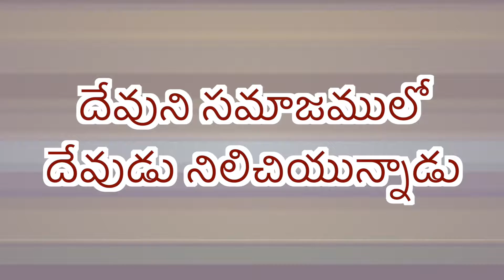CGA||இன்றைய மன்னா||ఈరోజు మంన||PR. P J RUBAIN||26-05-2021||Word For Today||Todays Bible Verse